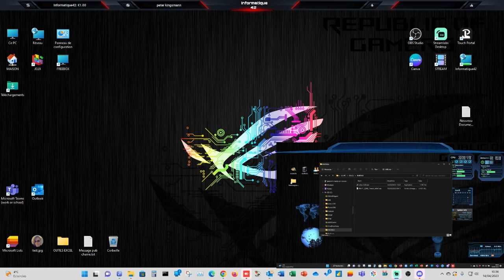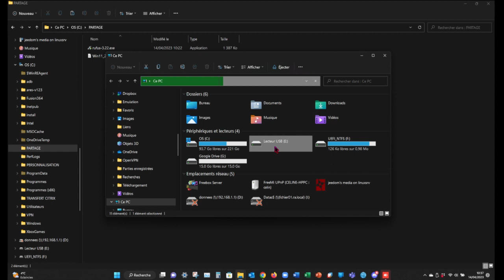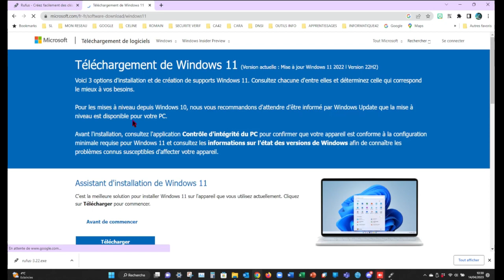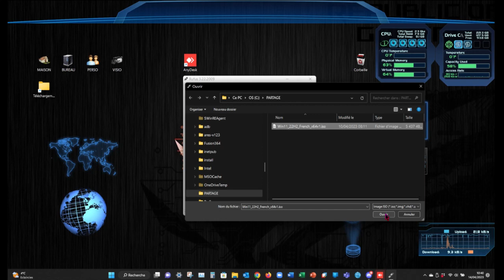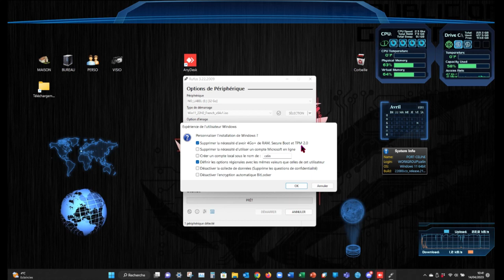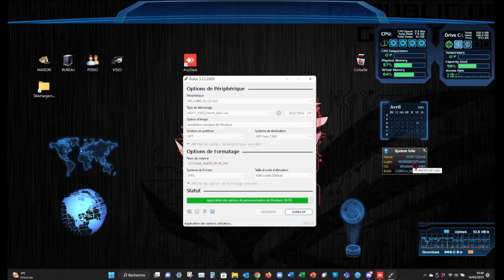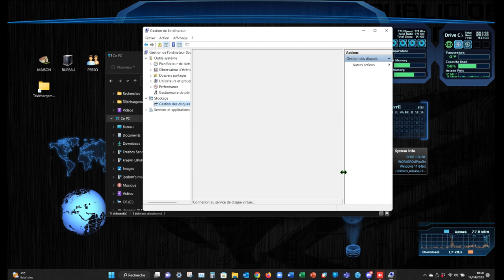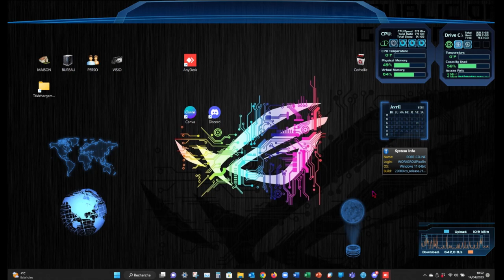WINDOWS Créer une clé Bootable WINDOWS 11